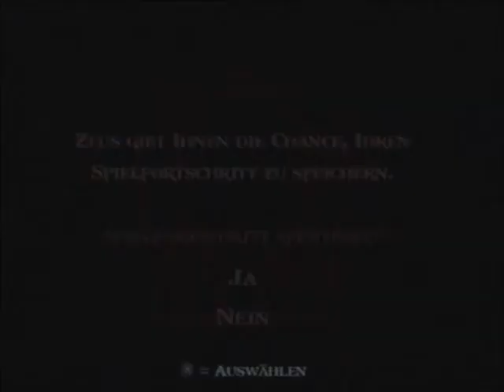Let's Play God of War 2 [ part 2 ]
und hir ist part zwei eines genialen spieles :P
jetzt gehts in die erste hälfte des kampfes mit dem koloss von roddoss ;)
viel spaß ^^